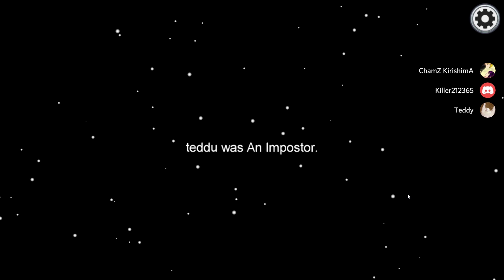Among us how not to Fake tasks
Among us, impostor get trolled and get caught by cleaver crewmates.

Among Us was originally created as a party game, we recommend playing with friends at a LAN party or online using voice chat. Enjoy cross-platform play between Android, iOS and PC.